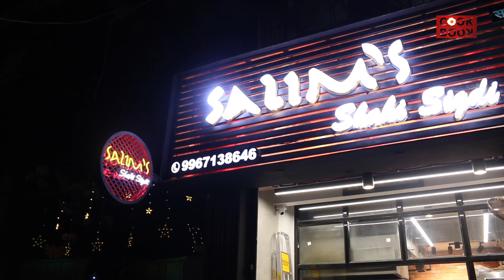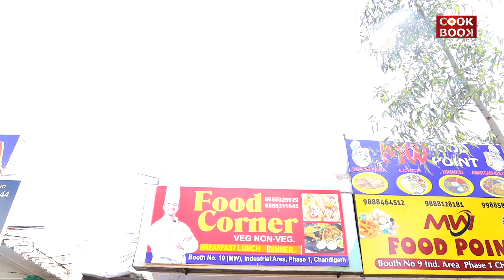Mouth Watering Chicken Recipes ~ Street Style Butter Chicken With Dry Fruit Rice ~ Chicken Masala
Hello foodies!

Learn today How To Make Mind Street Style Recipe For Mid-Day Hunger or Tea Time Snack.
Butter Chicken With Dry Fruit Rice ~ Chicken Masala ~ Chicken Tikka cheese Lays Frankies

These recipes are best when you have cravings that typically happen in the afternoon because blood sugar levels drop as more time passes from lunch. A decrease in blood sugar levels can increase the need to eat to get a rise in energy.

And let me know about the taste in the comment box.

Butter Chicken With Dry Fruit Rice
Address - Salim's Shahi Sigdi, Shop No. 1, Silver Croft Building, Opp. Mini Punjab Restaurant, Bandra West, Mumbai, Maharashtra - 400050.

Chicken Masala
Address - Food Corner, Both No. 1, Industrial Area, Phase 1, Chandigarh.

Chicken Tikka cheese Lays Frankies
Address- Shree's Frankie Corner, Plot No, 92, Prakash Kotnis Marg, Opp. Scottish School, Mahim, Mumbai, Maharashtra- 400016.